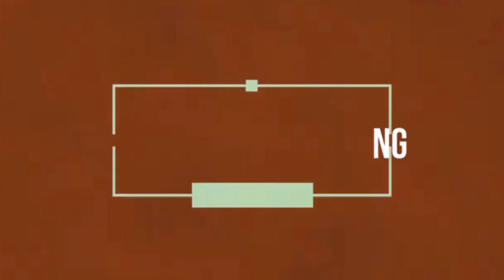HEERA Nurse || Latest Hiamchali Pahari Song 2023 || Hoshiyar Rana || Gagan || GAGAN MUSIC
Album : HEERA NURSE
🎙️Singer - Hoshiyar Rana
🖼️Published By -Sunil Kumar
🎼Label -  Gagan Music

©️All Copyrights Received By Gagan Music

Audio Digital Recordings Gagan Music Studio Kataula. (Distt. Mandi H.P.) 175005 Near iit Kamand ____________________________________________

🚫Don't copy any Song without permission and do not cast any song on your channel without our permission

nattisong love song